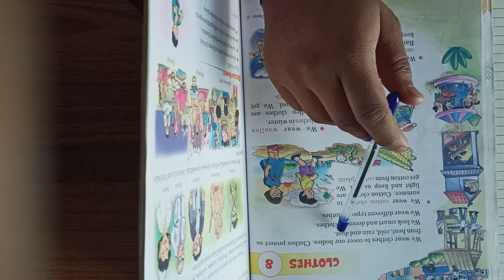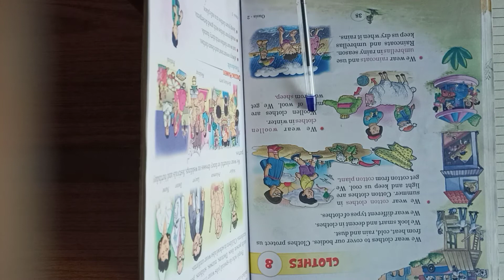class 2 Envs chapter 8 clothes page 38